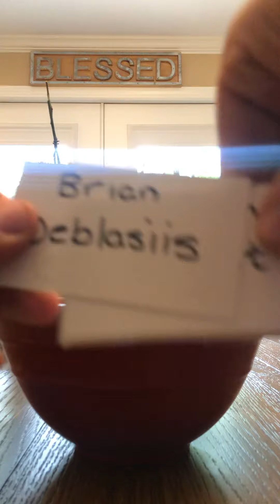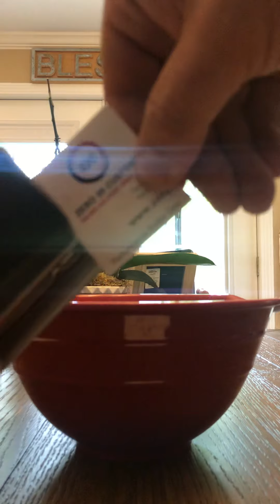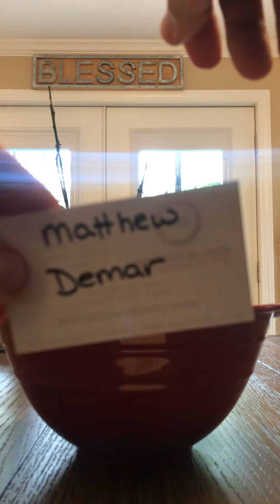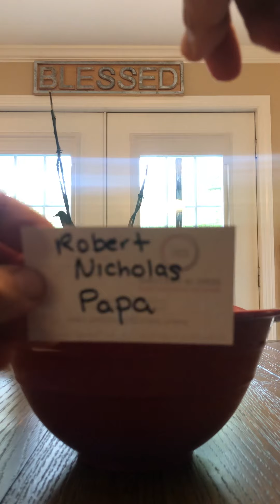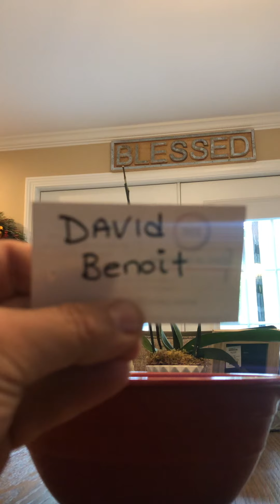Glock holster giveaway